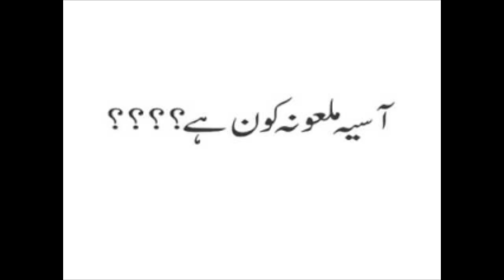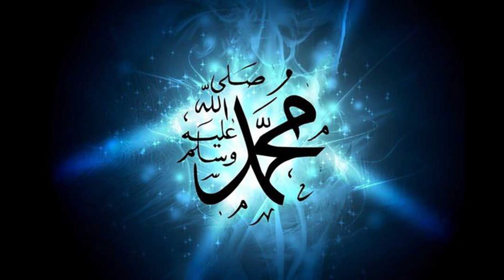Who Is Asia Malona??